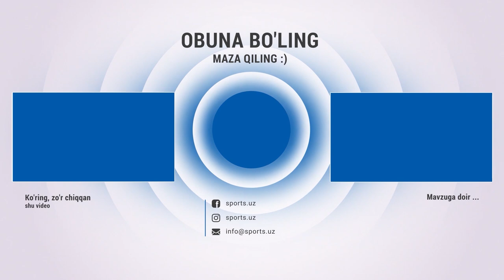Mardikor bo'lib ishlaymiz - Odil Ahmedov orzuning shonli yo'li 2-qism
Mardikor bo'lib ishlaymiz - Odil Ahmedov orzuning shonli yo'li